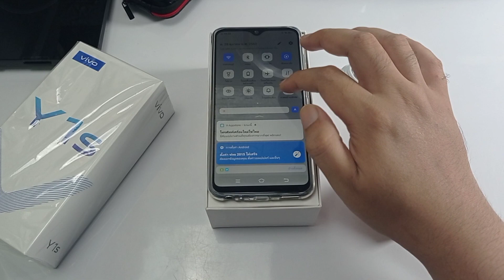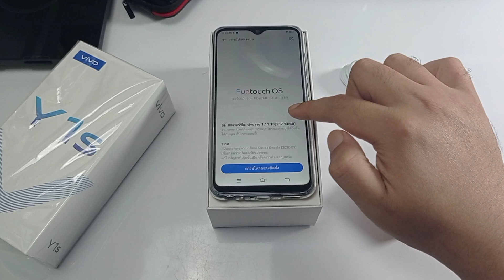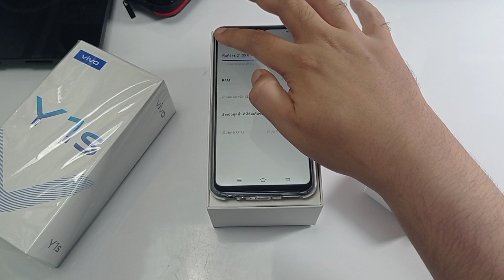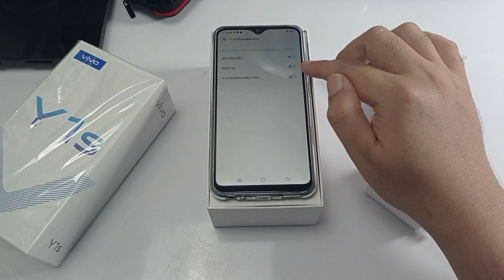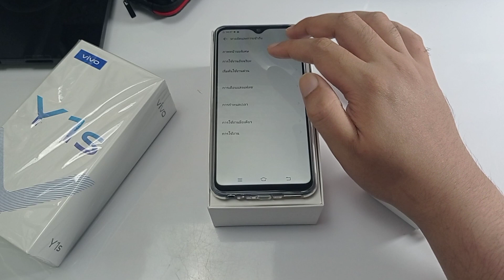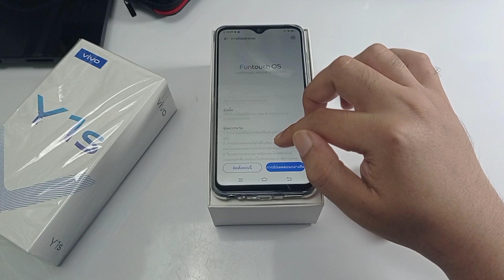Vivo Y1S unboxing (แกะกล่องและตั้งค่า)